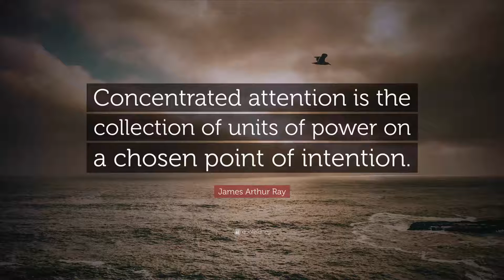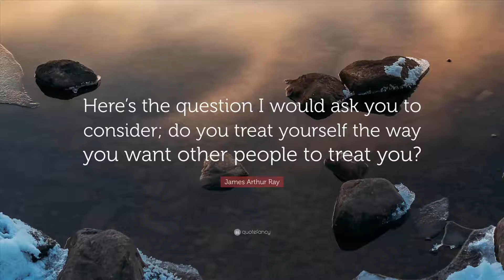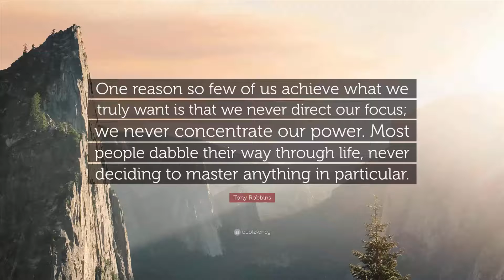20 James Arthur Ray Quotes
20 James Arthur Ray Quotes
Quotes were Copyright from "Quotefancy"

Music Were Copyright Form ''morninglightmusic''

IF YOU HAVE ANY QUESTION ASK IT IN THE COMMENT BOX